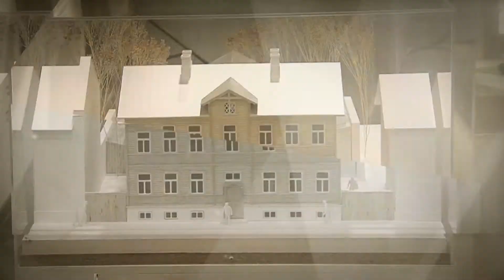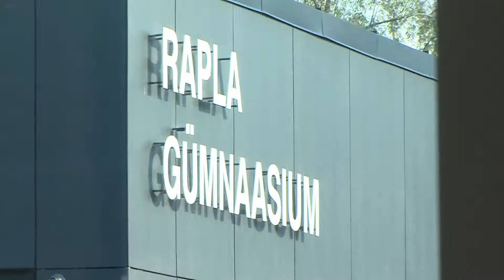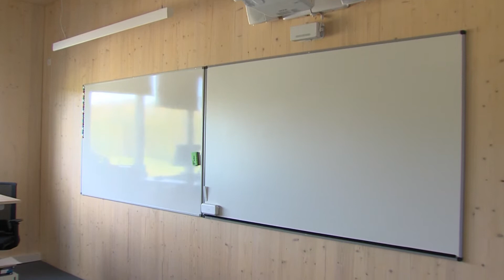Riigikoolid | Majad Ajas 2018.09.29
Rapla Gümnaasium ja Viimsi Gümnaasium.

Arhitektuurisaade. Tutvustame arhitekte ja nende loomingut, saame tuttavaks nii vanade kui uute ehitistega.
Toimetaja: Lea Eisen, Operaator: Mart Einlo, Montaaž: Margo Pajula